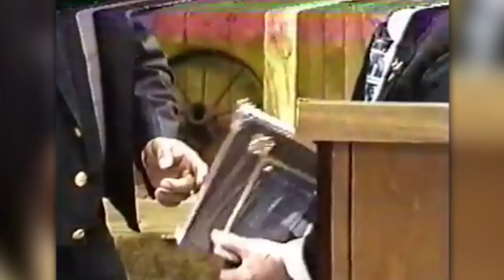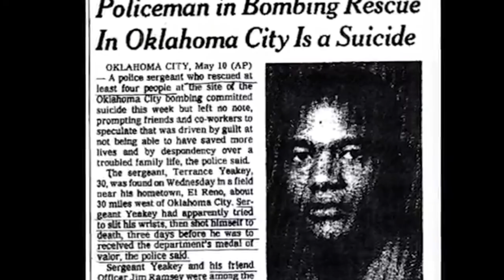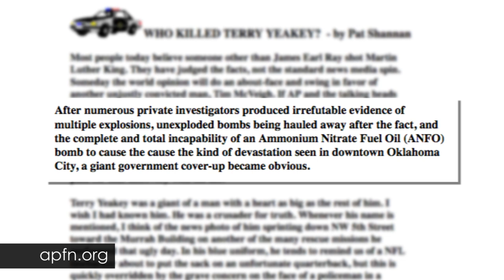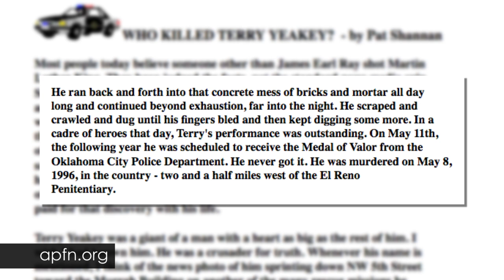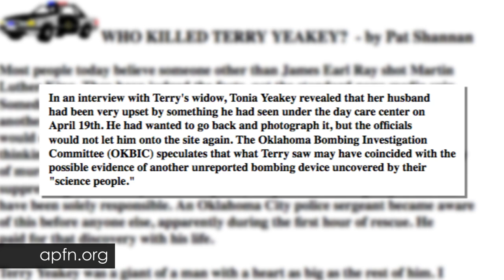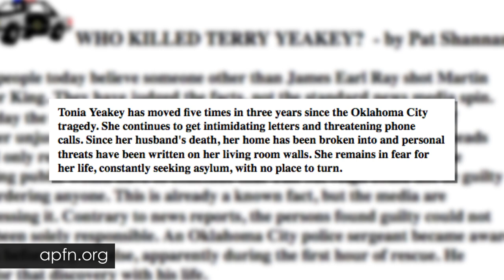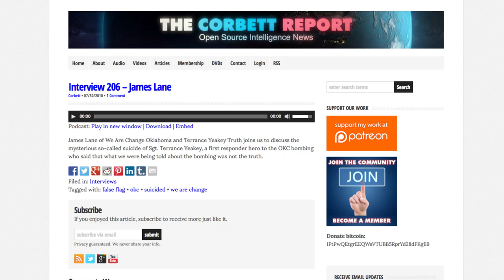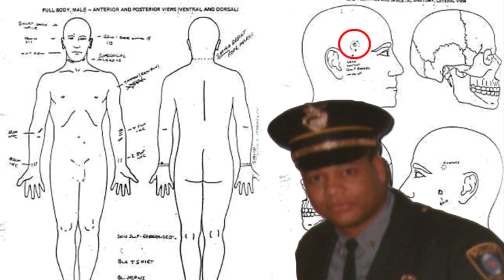Requiem for the Suicided: Terrance Yeakey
In this edition we turn the focus of our open source investigation to Sgt. Terrance Yeakey, one of the first responder heroes at the scene of the OKC bombing who discovered something that conflicted with the official story of the bombing…something that cost him his life.